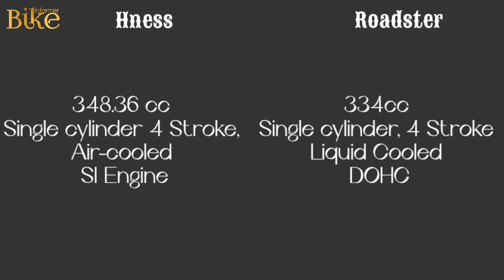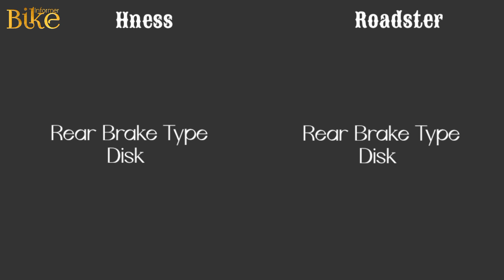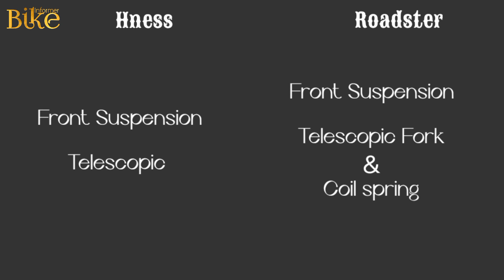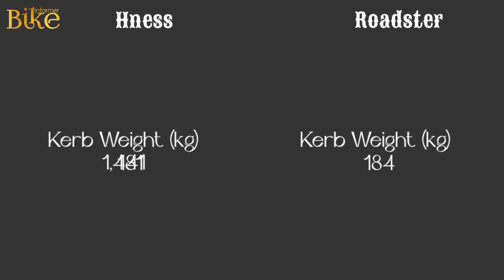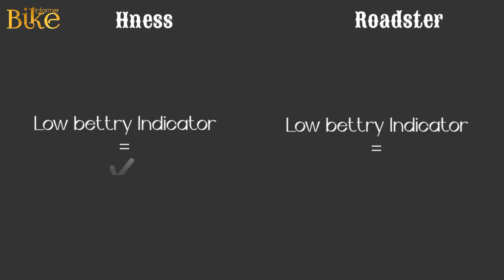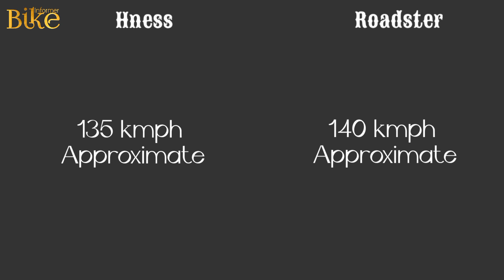Yezdi Roadster VS Honda Hness CB350 | Comparison | Mileage | Top Speed | Price | Bike Informer